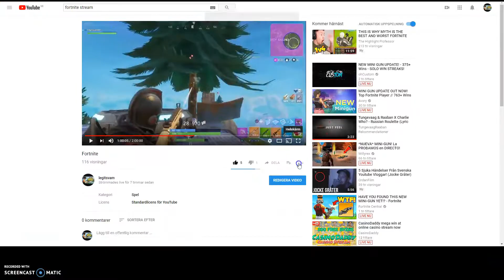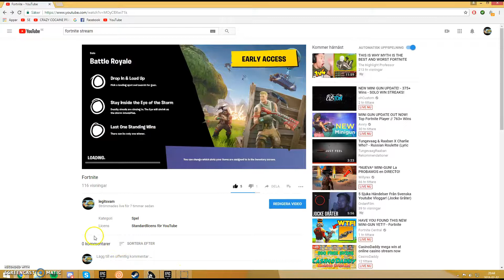fortnite skills och stress